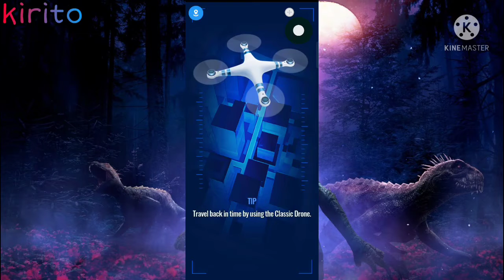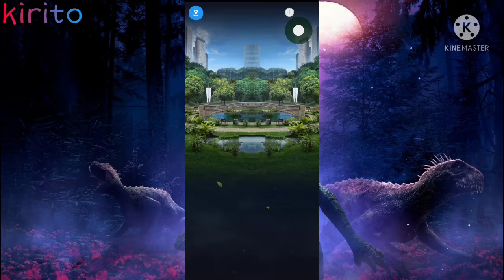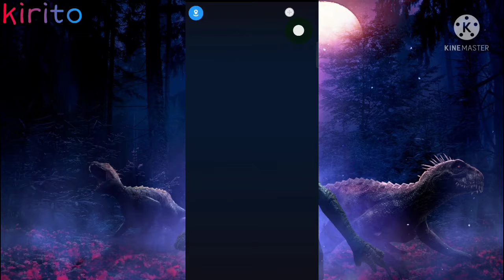Rnichicyon Legendary Unlocked || Jurassic World Alive